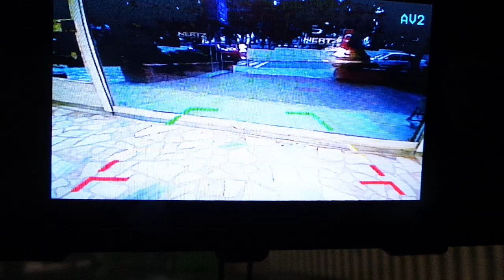Ford mondeo 4,3 inç Dikiz ayna monitör geri görüş kamera ve sesli park sensör uygulaması